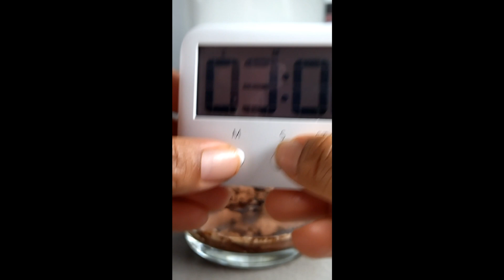ICED COFFEE RECIPE | AESTHETIC COFFEE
I go through two phases  with coffee. I can take  it or leave it  ,or I am obsessed . Right  now, I'm . the obsessed  phase  and I cannot get enough .
Iced coffee is obviously the next best.